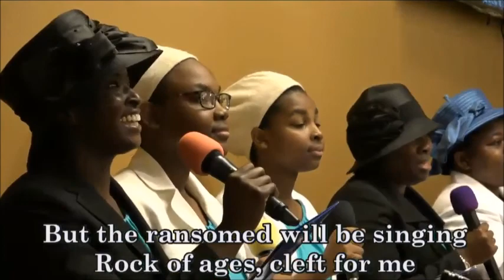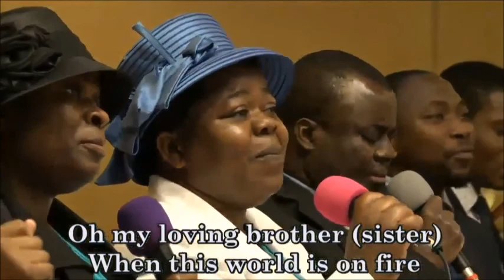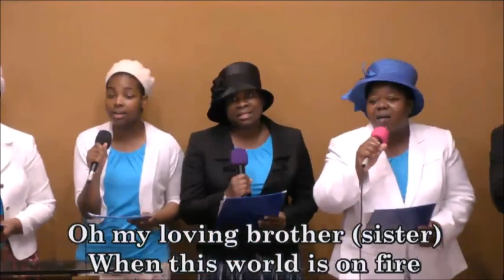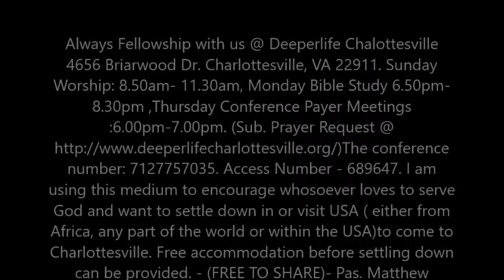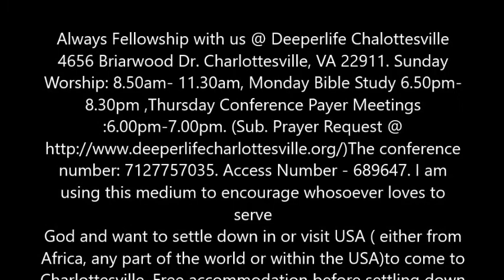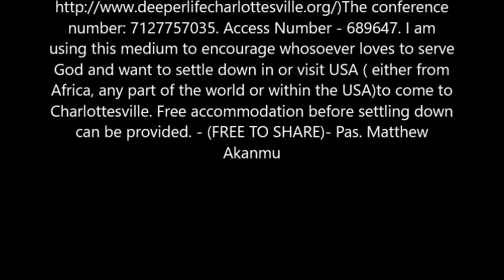THE CERTAINTY OF CHRIST SECOND COMING (REV. STUDY 3) - PAS. W.F. KUMUYI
CHOIR: DLBC ATLANTA